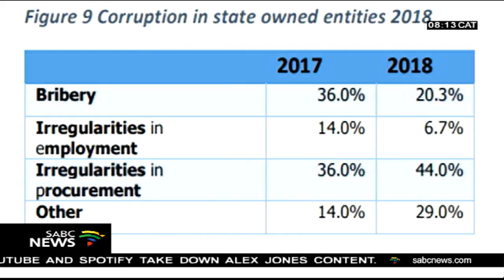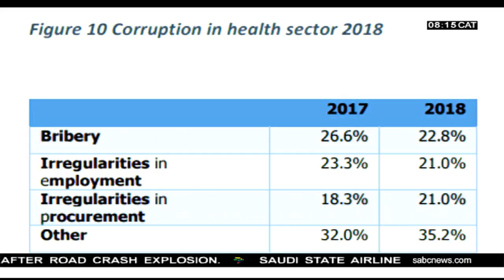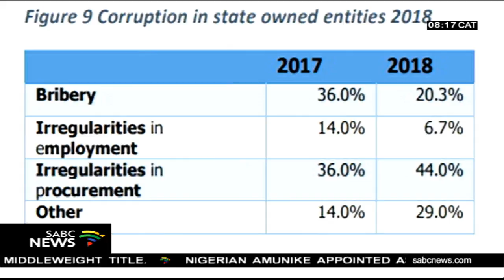Melusi Ncala on the 'Time To Act report' by Corruption Watch - Part 2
Melusi Ncala a researcher from Corruption Watch gives us insight into a report to be released, online, at 10am today called It's Time To Act.  I'd like to quote an excerpt, which says that: The report highlighted cases that ordinary South Africans brought to our doors, allowing us to share that the problem areas of corruption are, among others, the South African Police Service (SAPS), municipalities and schools. We told a story of how these focus areas were plagued by procurement irregularities, bribery, embezzlement of funds, and theft of resources as well as irregularities in employment.'